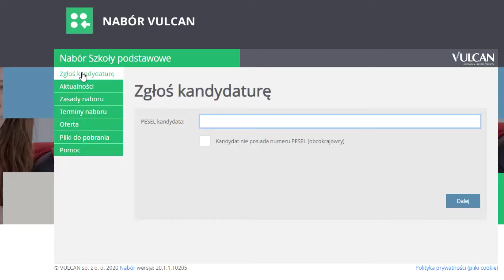LUBIN. Zapisy do podstawówek pierwszy raz przez Internet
153 osoby skorzystały w pierwszym dniu z możliwości zapisania dziecka do szkóły podstawowej przez Internet. To nowość wprowadzona na wzór zapisów do przedszkoli.